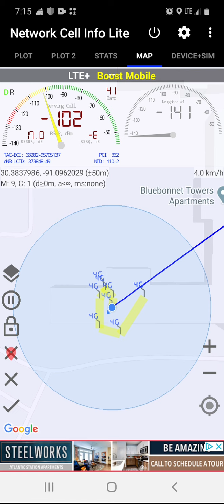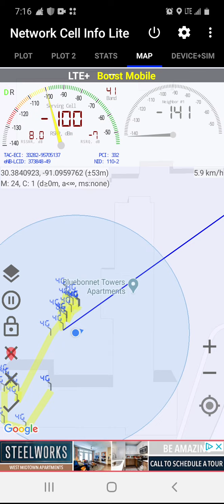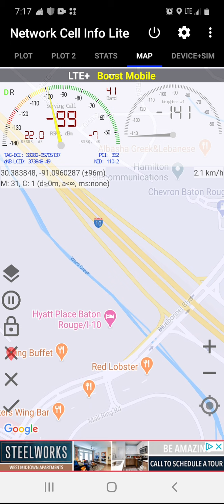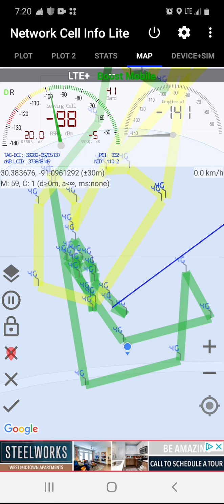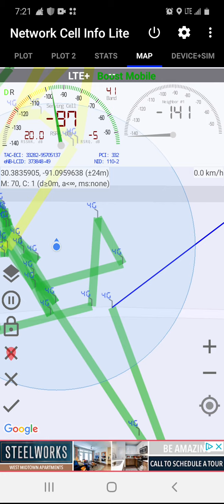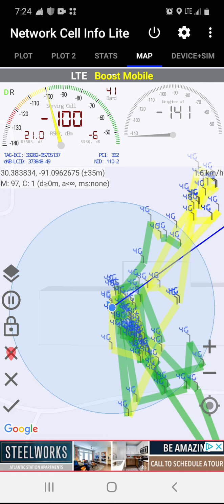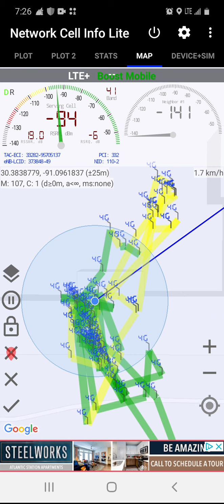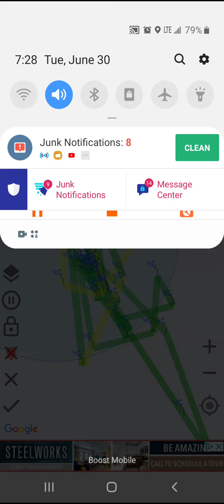June 30, 2020